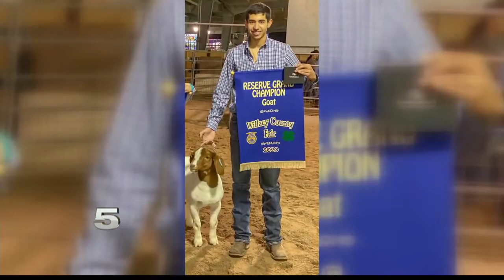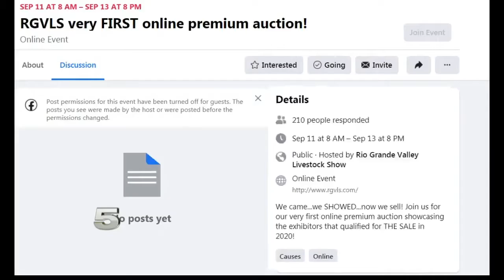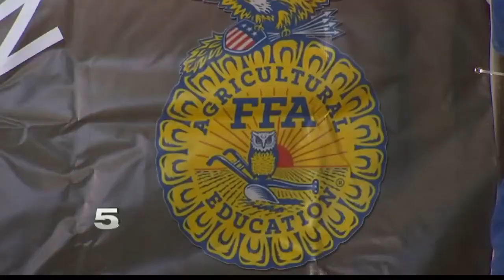RGV livestock show kicks off virtually on Friday